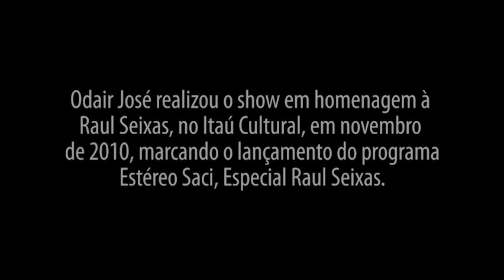Estéreo Saci - Odair José homenageia Raul Seixas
Odair José fala sobre sua relação com Raul Seixas.
Odair fez um show em homenagem à Raul, dentro da programação do Estéreo Saci Homenagem - 2011, no Itaú Cultural.